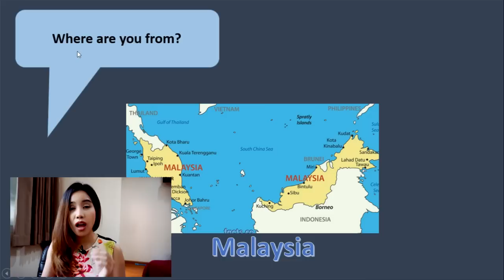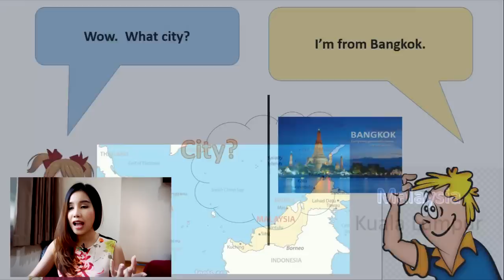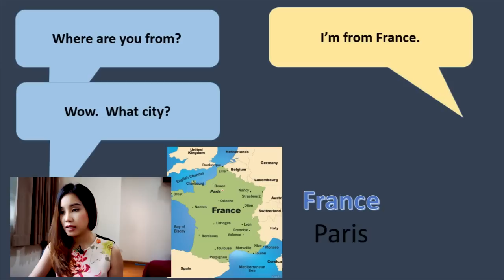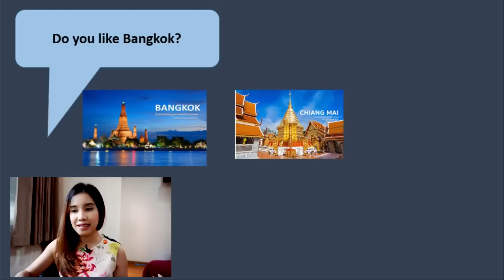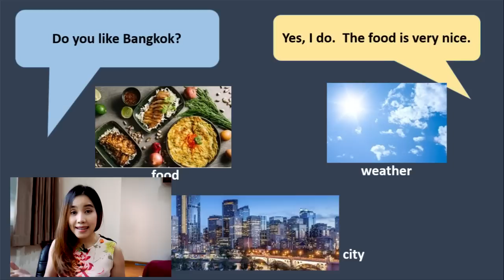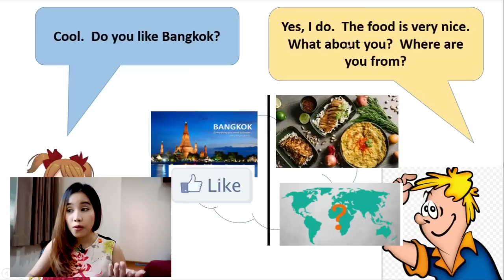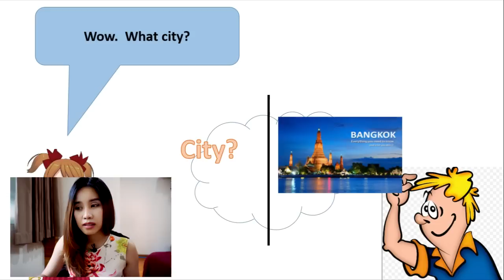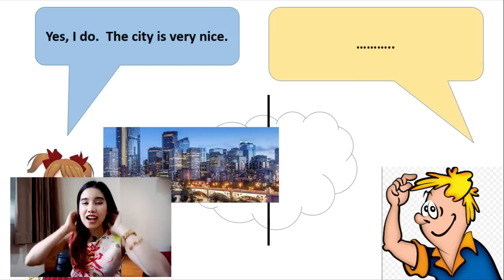ฝึกพูดภาษาอังกฤษคล่องด้วยตนเอง 1คุณเป็นคนที่ไหน Where are you from?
ฝึกคิดและพูดภาษาอังกฤษ บทสนทนาชีวิตประจำวันได้คล่องอย่างเป็นธรรมชาติด้วยตนเองกับ สไตล์ Think English ก็คือจะไม่แน้นเรื่องแกรมมาร์ ไม่เน้นแปลคำต่อคำ เน้นฝึกพูดฝึกคิดเป็นภาษาอังกฤษแบบธรรมชาติ พูดโต้ตอบภาษาอังกฤษได้อย่างเป็นธรรมาชาติ ซีรี่ยส์ Beginner (ระดับเริ่มต้น) เหมาะกับคนที่อ่อนพื้นฐานภาษาอังกฤษ คนที่อยากพูดภาษาอังกฤษได้แต่ไม่รู้จะเริ่มตรงไหน หรือคนที่พอฟังรู้เรื่องบ้างแต่ยังไม่สามารถสื่อสารหรือพุดภาษาอังกฤษได้ซักที

คลิปนี้เป็นตอนที่ 1 ชื่อว่า Where are you from? คุณเป็นคนที่ไหน
นักเรียนจะได้ฝึกพูดโต้ตอบบทสนทนาภาษาอังกฤษ Where are you from? คุณเป็นคนที่ไหน I’m from ประเทศต่างๆ และฉันเป็นคนเมืองต่างๆ เกิดที่นี้โตที่นั้น ชอบเมืองนี้มั้ย ทำไม ภาษาอังกฤษพูดโต้ตอบยังไงให้เป็นธรรมชาติ ดูคลิปเลยคร้า

Playlist สำหรับเรียนตอนต่อๆไปค่ะ:

สนใจเรียนคอร์สสนทนาภาษาอังกฤษกับ Kru.First

ภาษาอังกฤษ | เรียนอังกฤษ | สนทนาภาษาอังกฤษ | ภาษาอังกฤษออนไลน์ | เรียนอังกฤษด้วยตัวเอง | ฝึกพูดภาษาอังกฤษ | ให้ชัดและมั่นใจ | ฝึกพูดอังกฤษ | ฝึกออกเสียงภาษาอังกฤษ | ฝึกสำเนียงภาษาอังกฤษ | ฝึกพูดอังกฤษด้วยตัวเอง